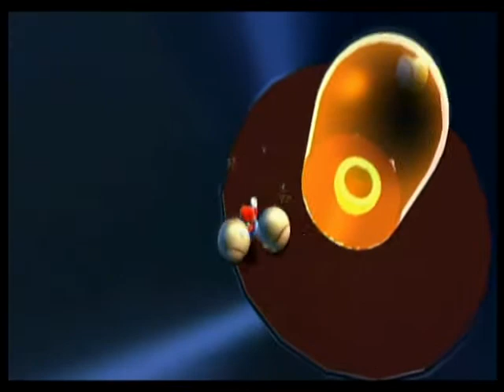Let's Play - Super Mario Galaxy - Part 50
Super Mario Galaxy Playtrough

Nintendo Wii